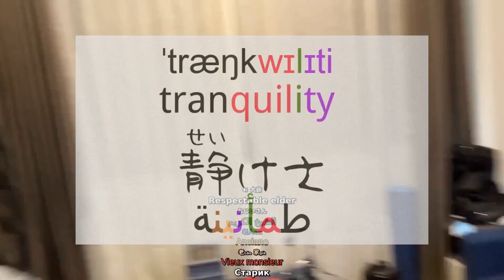Everyday Moments: Capturing Life's Simple Pleasures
This video is not merely a collection of moments; it's an exploration into the essence of what makes life beautiful. Through frames of a man enjoying his meal, a woman sharing a genuine smile, to the intimate settings of a living room and personal spaces, we invite viewers to find joy in the mundane. As the scenes unfold, from a quiet morning coffee to the subtle interaction with nature through a window, our montage seeks to remind you to cherish the present. Discover the peace hidden in the simplicity of day-to-day life, and let these visuals inspire you to embrace every moment with gratitude.